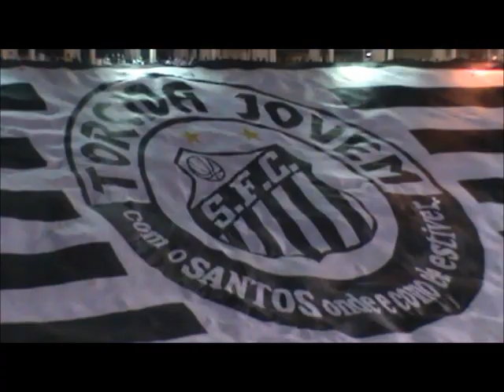SANTOS 1x1 once caldas/col. Libertadores 2011 no Pacaembu.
SANTOS elimina o once caldas da colombia, no Pacaembu. Estamos na semifinal!!!